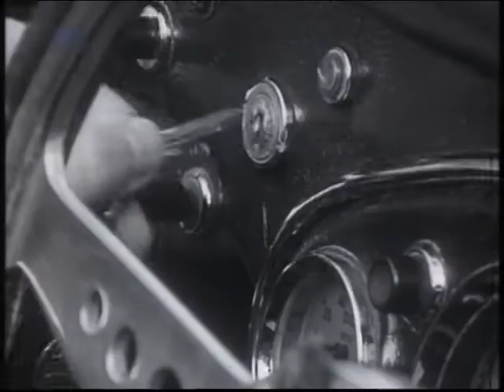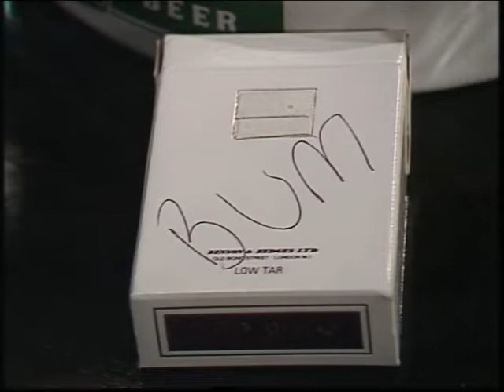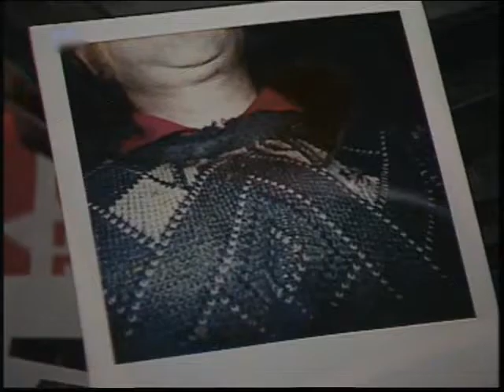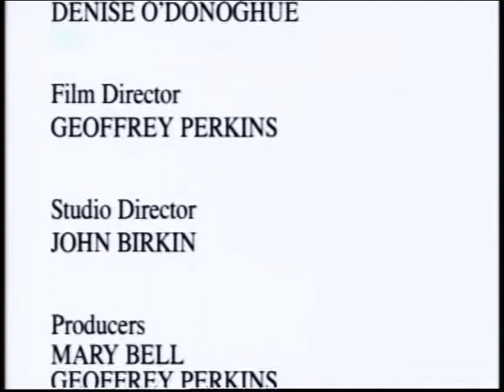Harry Enfield's Television Programme - Series 1 Episode 4